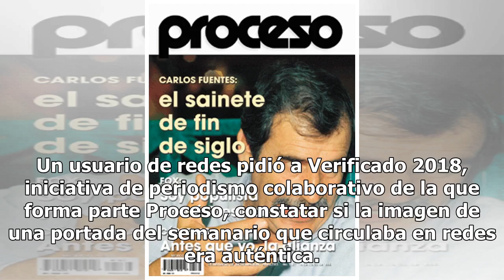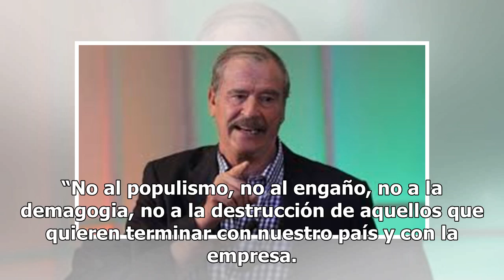Fox acusa a AMLO de populista, pero en 1999 declaró a Proceso ser “el más populista de los populi...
Fox acusa a AMLO de populista, pero en 1999 declaró a Proceso ser “el más populista de los populistas”: Verificado 2018 - Proceso